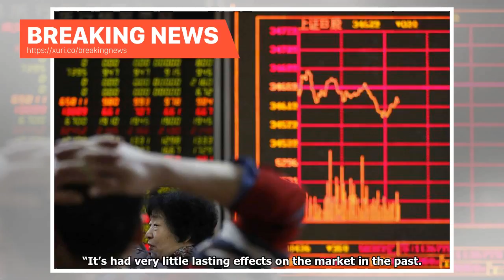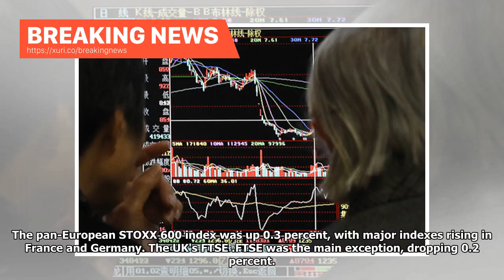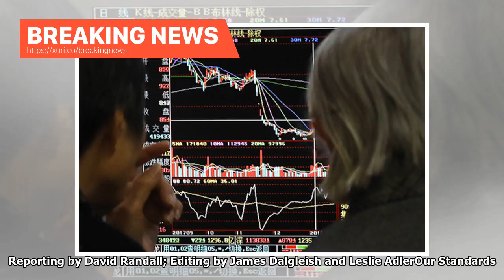Breaking News - World stocks rise despite U.s. Government brief shutdown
NEW YORK (Reuters) - U.S. stocks surged on Monday after senators in Washington reached a deal to reopen the federal government, ending a 2-1/2-day shutdown that world markets largely took in stride. U.S. stocks jumped to session highs after reports that the Senate had struck an agreement to keep the government funded until Feb. 8. The Dow Jones Industrial Average .DJI rose 142.88 points, or 0.55 percent, to 26,214.6, the S&P 500 .SPX gained 22.67 points, or 0.81 percent, to 2,832.97, and the Nas...